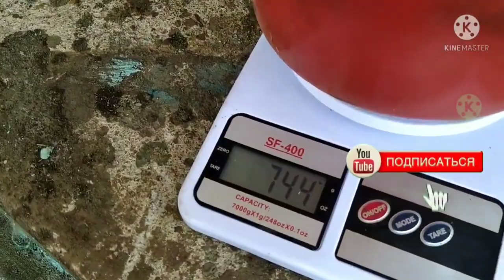Улей ППУ Дно.Видео с Канала Деревенская Жужка